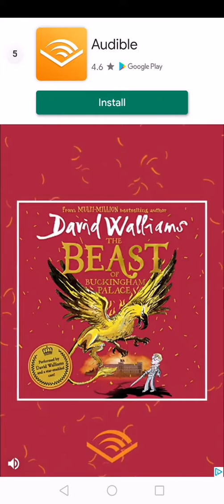BATTLE DISC Level 34